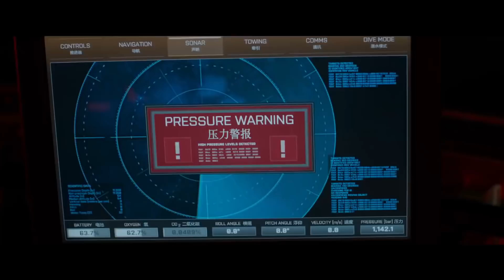Мег Монстр глубины (2018) - обзор критики фильма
Фильм Мег Монстр глубины 2018 - обзор критики (отзывы, мнения и рецензии). Только недавно в прокате отгремели динозавры с Парка Юрского периода, как Голливуд дарит нам новый блокбастер с доисторической акулой - мегаладоном. Фильм Мег 2018 можно назвать последним большим летним блокбастером, в производстве которого были задействованы США и Китай - на китайский прокат у инвесторов большие надежды, там любят фильмы про огромных монстров. И учитывая что бюджет картины 150 миллионов долларов, а больших звезд в фильме нет - то понятно что большая часть должна была уйти на спецэффекты. Отзывы о фильме Мег Монстр глубины 2018 покажут какое мнение о фильме составили критики. Хотя одна звезда, хоть и не большая у фильма все таки есть - это Джейсон Стэтхэм (которого все давно пишут как Стэйтем, но продолжают называть Стэтхемом). И похоже что это последний шанс для Джейсона Стэтхэма показать что он кассовая звезда. Его пригласили в дорогущий экшн-блокбастер, где он играет главную роль и надежду всего человечества. Ранее Джейсон никак не мог закрепится в статусе суперзвезды, фильмы с его участием просто не собирают большую кассу, но тут у него есть преимущество - это все тот же прокат в Китае, где Джейсон Стэтхэм пользуется огромной популярностью, как и монстры - так что у создателей Мег есть двойной бонус. Дригих известных звезд в фильме нет, разве что китайская актриса Ли Бинбин, которая и сыграет подругу Стэйтема. Главным украшением ленты все равно должна стать огромная доисторическая акула. Ну а поставил все Джон Тертлтауб, этот режиссер тоже звезд с неба никогда не хватал, и стал известным благодаря франшизе "Сокровище нации". Трейлер фильма Мег - отлично себя показал, тем более Ворнер Бразерс - сделала ставка на трейлер 360. Обзор фильма Мег Монстр глубины 2018 содержит мнение, отзывы и выдержки из рецензий критиков и таких СМИ и киноизданий: FatCatSlim ru, , Plugged In, Котонавты, Канобу, The Hollywood Reporter, Horrorzone ru.

Другие видео:
- Судная ночь 4 (2018) - обзор критики
- Шпион который меня кинул (2018) - обзор критики